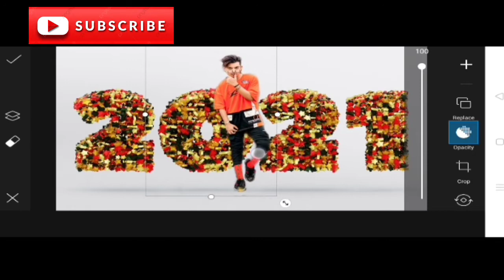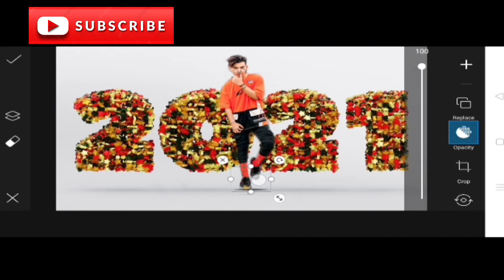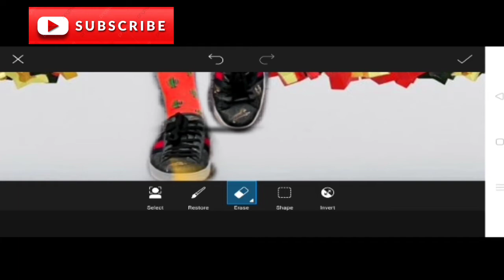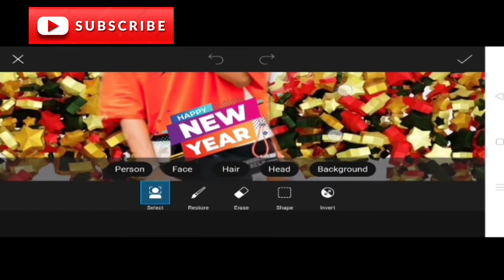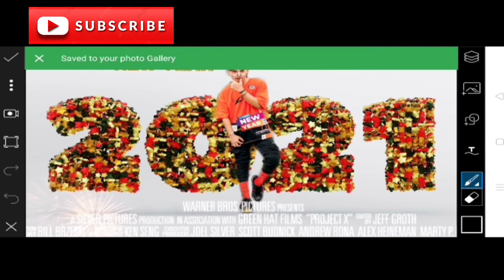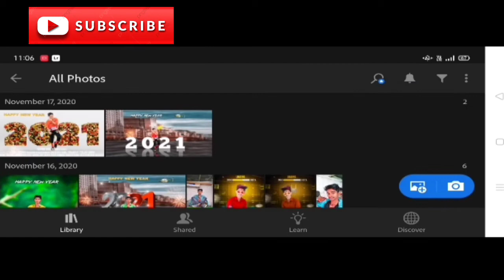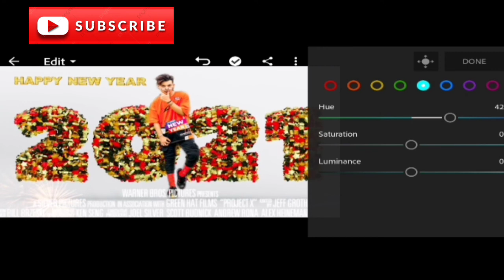happy New year photo Editing||Happy New year photo Editing PicsArt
‼️‼️‼️ Hello Gyse ‼️‼️‼️

So Hello Gyse Main Hu Alok Kumar or aap dekh rahe hai Study Editing

is video mein Happy New year photo Editing ke bare mein bataya gaya hai jo ki PicsArt se photo Editing kaise kare